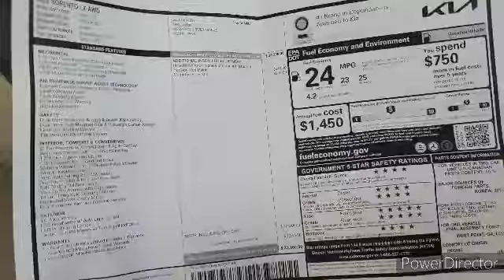KIA 2022 SORENTO LX AWD $38,260 || Kumar Exclusive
if anyone ask money for VISA - any visas (itis free you do not need to pay any money for anyone) do not pay.